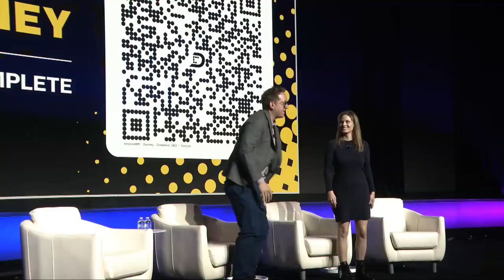Is the Traditional Regulatory Model Appropriate for DeFi?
Crypto industry experts discuss the future of decentralized finance (DeFi) amid the current U.S. regulatory framework at Consensus 2023. Chamber of Digital Commerce Founder and CEO Perianne Boring and Waymaker LLP Partner Brian Klein join the conversation.